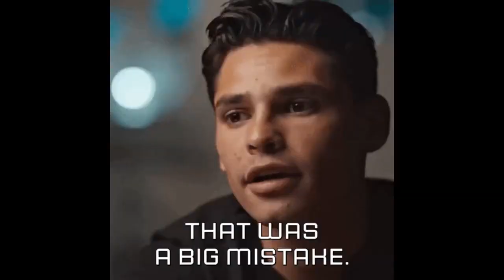He might of stumbled but he aint fall, who's the baddest heavyweight of them all. Mr. Anderson?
WE"ER BACK BABY! What a week to return. Big Baby Anderson steps back in the ring for his first fight of 2024 in heavyweight double header and also the never wanna miss Abdullah Mason is on the card for his second fight this yr. Matchroom and Eddie Hearns making big moves this week. The Canelo vs Munguia under card was announced. We will talk about that and much more. Its Saturday so you already know what to do. Kick back, relax, grab your favorite drink!!! Bourbon & Boxing starts now!!!